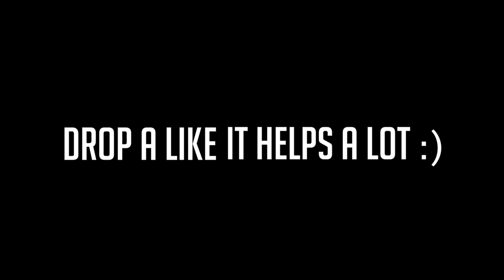My Life in Yale Air Force ROTC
In today's video, I share with you guys what a typical week looks like as an Air Force ROTC Cadet at Yale University. Hope you enjoy!

Josh Beasley
206 Elm Street #201588